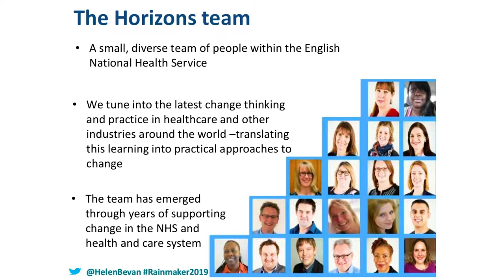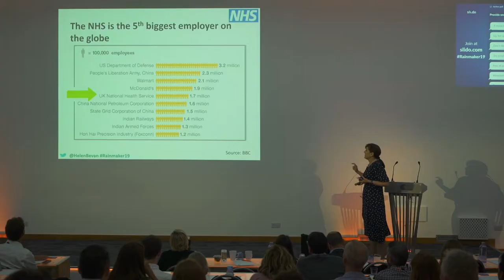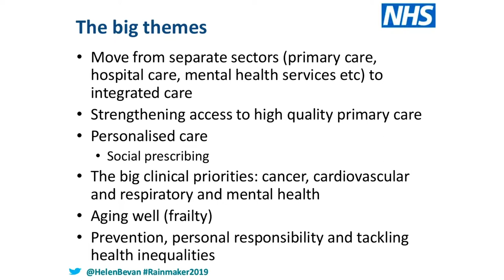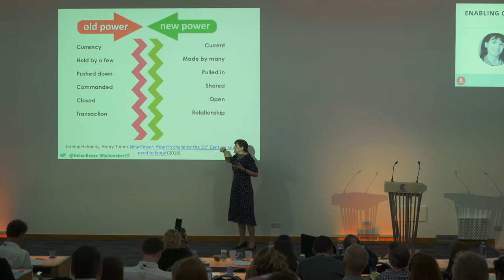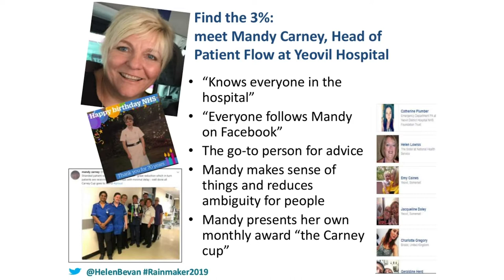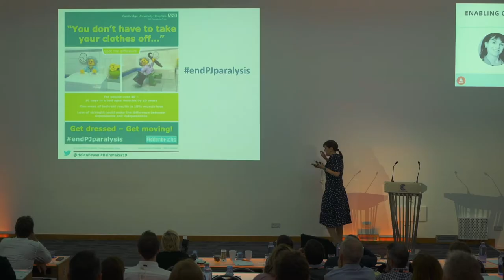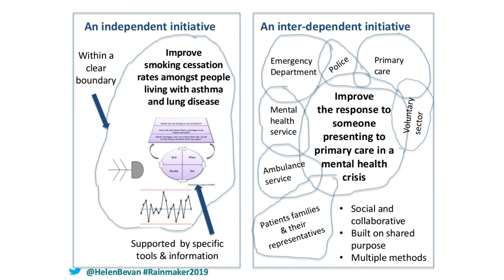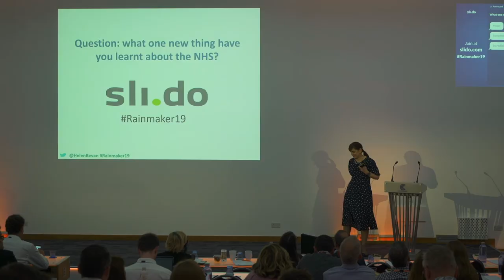How to make change in large organisations - Helen Bevan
Helen Bevan, Chief Transformation Officer at NHS Horizons

Helen has built her career on making change in one of the worlds largest and most complex organisations - the United Kingdom's National Health Service.

At Passle's Rainmaker conference, Helen gave us her insights into how large organisations can harness the power of their people to grow and change.